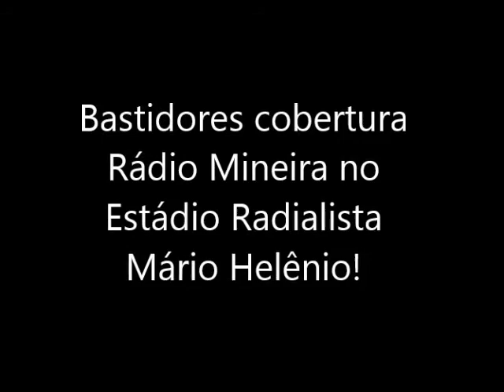Bastidores cobertura de futebol Rádio Mineira julho 2021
Pelo módulo II do campeonato Mineiro o Tupi de Juiz de Fora, recebeu o Serranense de Nova Serrana pela terceira rodada.